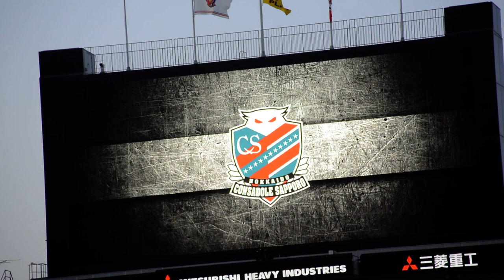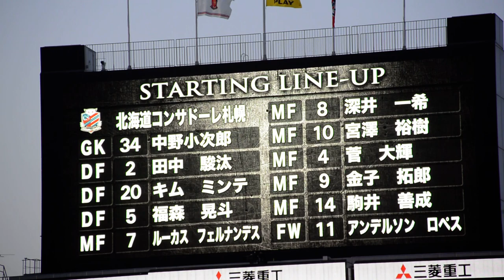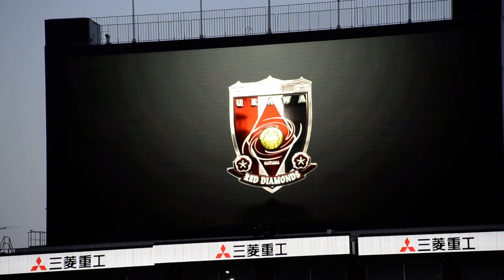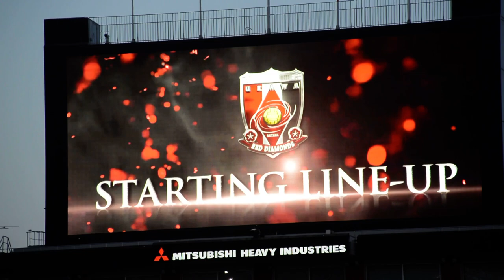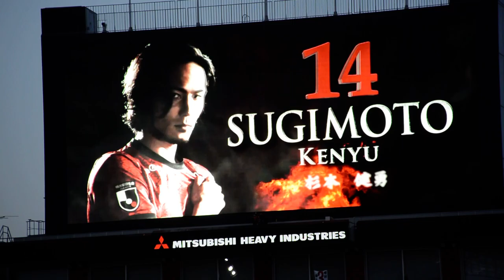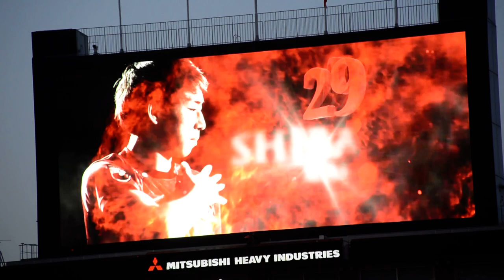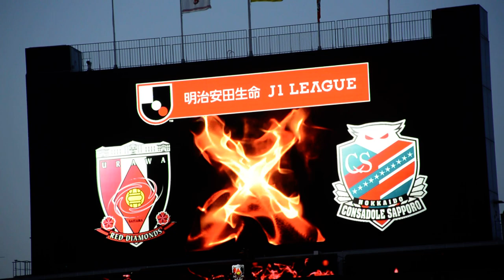スタメン発表 2021.3.17 浦和レッズvsコンサドーレ札幌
2021 明治安田生命J1リーグ 第5節
浦和レッドダイヤモンズ　対　北海道コンサドーレ札幌
2021年3月17日 18時00分　埼玉スタジアム2○○2

1 西川周作
22 阿部勇樹
4 岩波拓也
5 槙野智章
6 山中亮輔
19 金子大毅
18 小泉佳穂
41 関根貴大
15 明本考浩
24 汰木康也
14 杉本健勇

SUB
12 鈴木彩艶
11 田中達也
17 伊藤敦樹
21 大久保智明
29 柴戸 海
37 武田英寿
9 武藤雄樹

選手交代
53分 41 関根貴大→ 11 田中達也
64分 18 小泉佳穂→ 17伊藤敦樹
64分 24 汰木康也→ 21大久保智明
89分 15 明本考浩→ 9 武藤雄樹

浦和レッズ 0-0 コンサドーレ札幌

主審
福島孝一郎